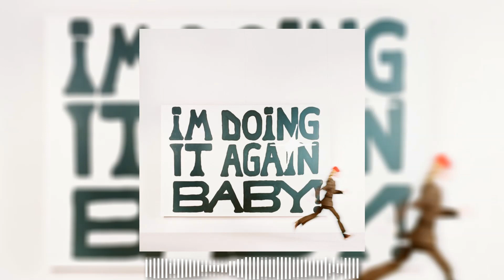girl in red, Sabrina Carpenter - You Need Me Now? ( 2024 )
Play the music!
We are trying for you..

Follow here v
Follow girl in red:

 / girlinred

 / girlinred

 / girlinred

Follow Sabrina Carpenter:

 / sabrinacarpenter

 / sabrinacarpenter

 / sabrinacarpenter

Song text
I wanna say all bad things end
But right now I’m not convinced
You’re swinging right back like a pendulum babe
Acting like you never left in the first place
Can you get it in your brain
I’m not playing your games this time

Don’t tell me you need me now
You got your feelings back
I’ve heard it before
I’m tired of waiting around
Letting you let me down
I’m done being yours

I was secondary to everything
Never been so insignificant
You’re stripped of love and it’s evident
(You’ll always be a setback)
Next to you I was crumbling
The power balance stumbling
You wrecked it all and it’s sinking in

So you want my sympathy now?
Well I got nothing left I’m all out

Don’t you think I recognize how you behave?
Those tears are so fake
I won’t fall for that face this time

You made heartbreak look elegant
Abused me with intelligence
I could have sworn you were heaven sent

I’ll be
Somewhere by myself in Hawaii
Doing all the things we always wanted
Never did WHY?
‘Cause I waited for you
But your talk is cheap, all you do is leave
I see, I see
I’m sick of your schemes
And you’re such a disease
I’m never begging for love again baby

© Usі copyrights belong to their legitimate vlasniks. as the author